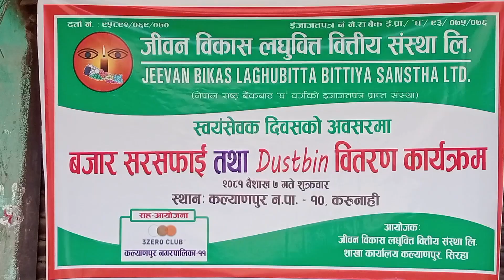सिरहा को कल्याणपुर नगरपालिका को करुन्याही बजार म सरसफाई तथा डस्टबिन वितरण कार्यक्रम कल्याणपुर सिरहा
आज को कार्यक्रम जीवन विकास लघुवित्त वित्तीय संस्था लि.
(नेपाल राष्ट्र बैंकबाट ‘घ’ वर्गको इजाजतपत्र प्राप्त संस्था)
स्वयंसेवक दिवसको अवसरमा कल्याणपुर नगरपालिका को करुन्याही बजार सरसफाई तथा डस्टबिन वितरण कार्यक्रम
२०८१ वैशाख ७ गते शुक्रबार स्थान: कल्याणपुर न.प. - 10, करुन्याही बजार म  सह संगठन
शून्य क्लब कल्याणपुर नगरपालिका–११
आयोजक: जीवन विकास माइक्रोफाइनान्स वित्तीय संस्था लिमिटेड शाखा कार्यालय